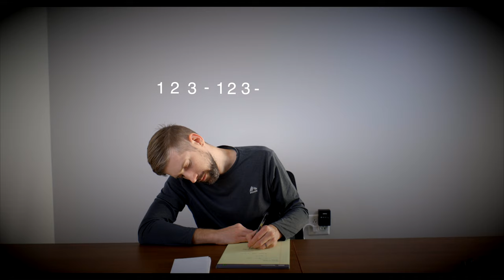Find MORE Motivated Sellers using Yellow Letter Mail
At times You can't find the right phone number to get in contact with that distressed property owner. Instead of just skipping the property, you should ALWAYS use yellow letter marketing and hand write notes. In today's video, we talk about how we write these letters and our tips to accomplish this method most effectively. Dear Motivated Seller.

BiggerPockets Ultimate Beginners Guide to Real Estate

Millionaire Mind
Start with Why
4 Hour Work Week
Rich Dad Poor Dad
Tribe of Mentors
Total Money Makeover

Our Gear
Crazy Crisp Mic
Fast Back up SSD
Daily Lens